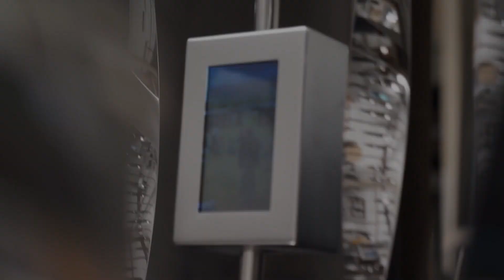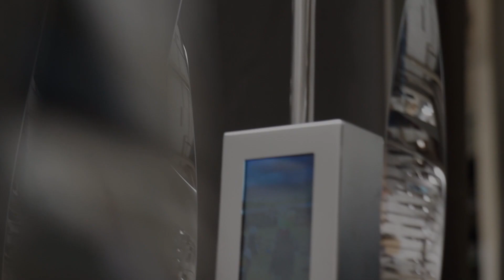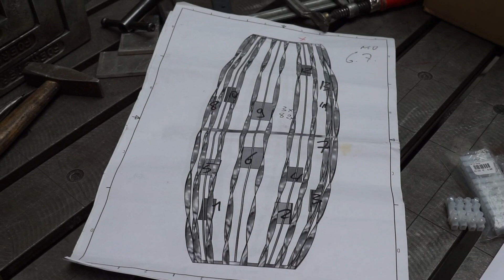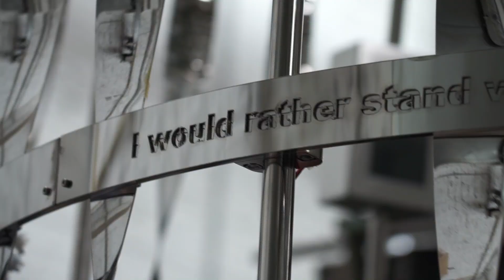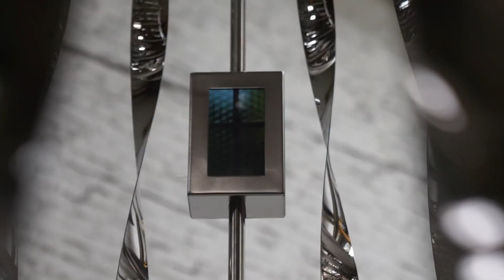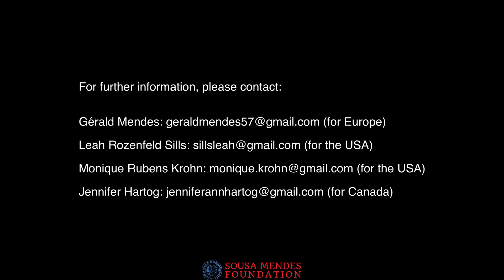Aristides de Sousa Mendes, a video sculpture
Created by Berlin artist, Werner Klotz, with sound recordings by Almut Kühne. This video sculpture, available for your museum or gallery space, memorializes the heroic action of Portuguese diplomat, Sousa Mendes, who rescued thousands of refugees during WW2 by issuing life-saving visas.
At the end of the video is information for bringing the sculpture to a museum or gallery near you.